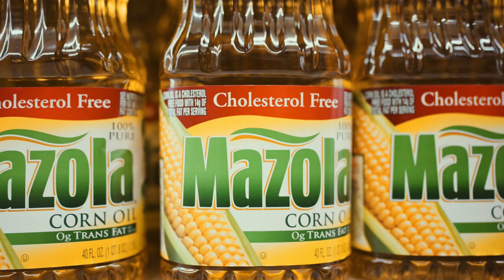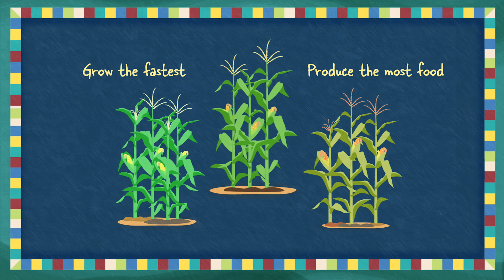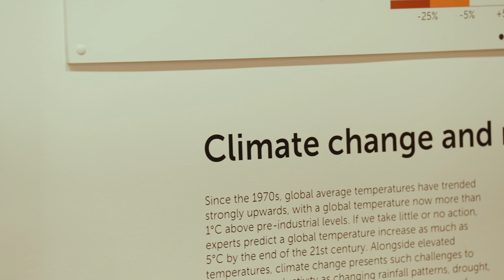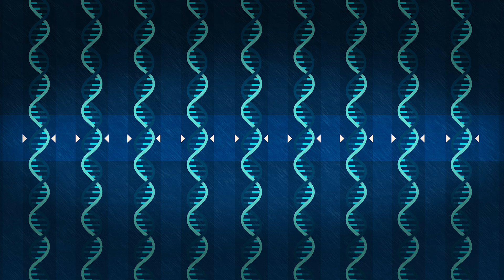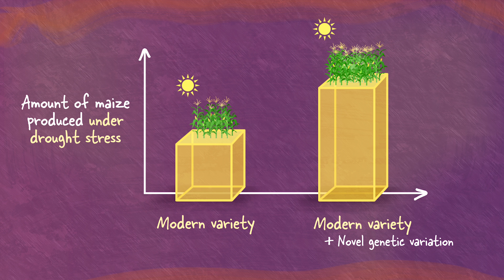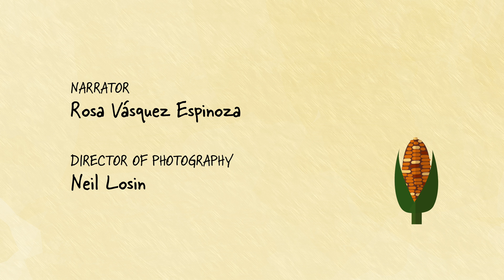Preserving Maize Genetic Diversity | HHMI BioInteractive Video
This video follows germplasm bank coordinator Cristian Zavala Espinosa and geneticist Sarah Hearne, who are part of the global effort to preserve the genetic diversity of maize (corn).